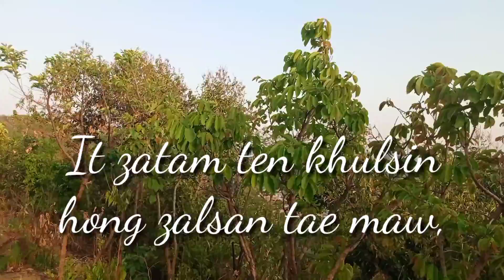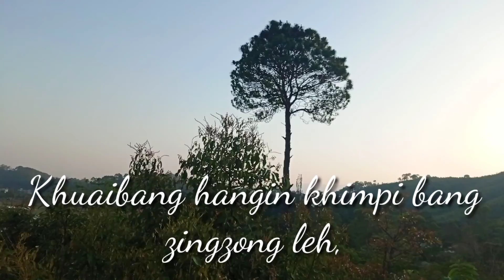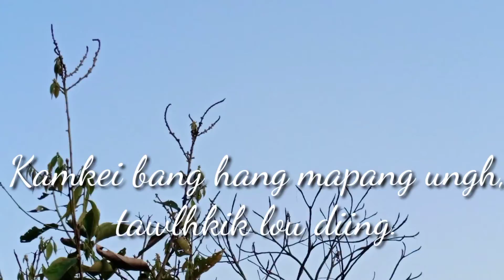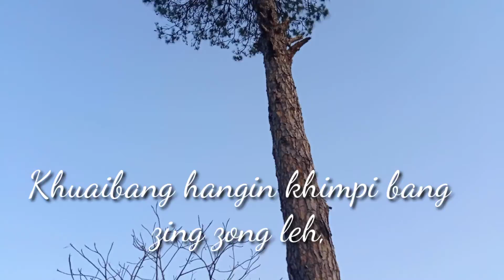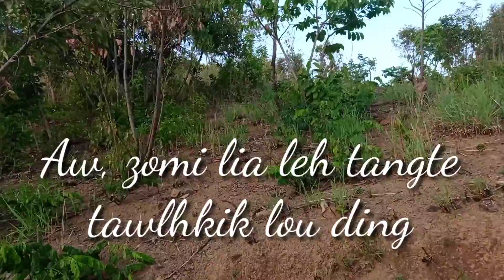Tawlhkik louding-T.Chinzakhup(lyric video)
Uploading of this video,lyrics video in other youtube channels is strictly prohibited.

Hiai video leh laa CZK official channel chihlouh youtube channel dang ah upload sawn phal ahikei,Kuahiam thupiak zuiloua gamtang teitei omleh dan dungzui in atung ah action lak ahidiing.

Song title: Tawlhkik louding
Singer,lyrics & tune : T.Chinzakhup
Music & Rec : ZRS Lamka
Album ; Eite mahmah - II